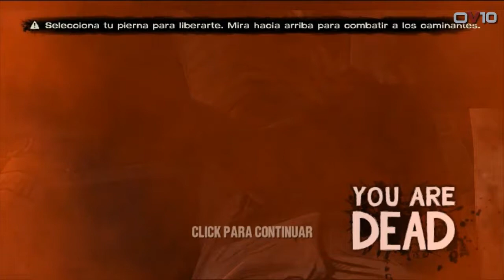The walking dead episodio 4 | En cada esquina (parte 6)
Parte 6 del episodio 4, en cada esquina.